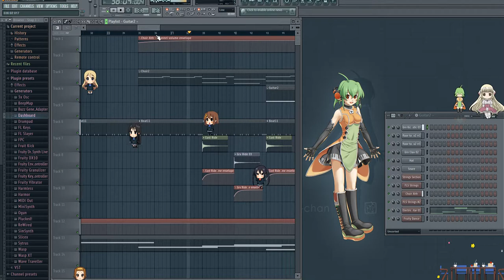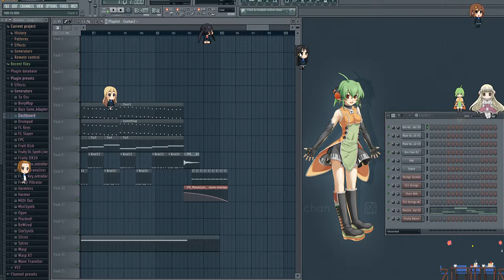Rainbow's Life - 7 (Anime Marked)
Part of the Rainbow's Life series.

By BboyApacheEntertainment